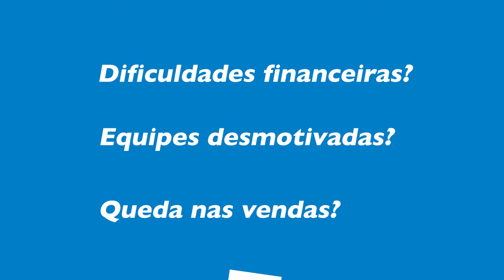Programa SEBRAE SP da Panificação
Programa Setorial Sebrae-SP da Panificação